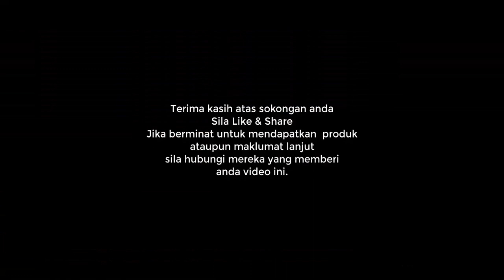Perkongsian Raya Wan Huzaidi